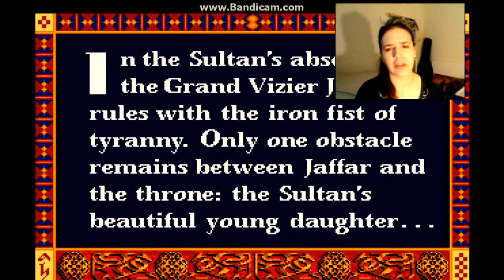Prince of Persia / Kill the Prince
Rating: Buckets of Fun

I got over my deep and abiding hatred of survival games in the most unique of ways- play to lose. One of the first and best PC platformers opened up like a happy little flower for me after that. Action, intrigue, endless falls to your unfortunate and untimely demise. Well, Timely. Because... you're on a timer.